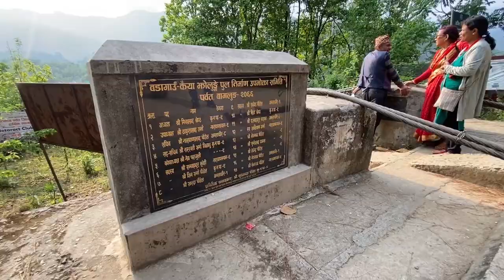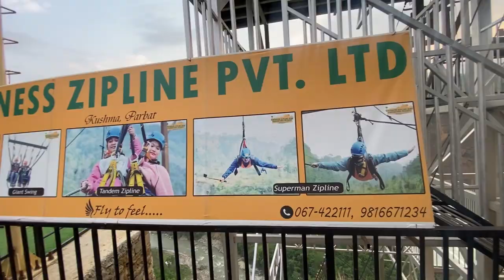Ride To Mustang | Suspension Bridge Pe Bike Chalaya😰 | Mustang Ride Ep.4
Mustang Ride Suru Wackians😍

VLOGGER FROM INDIA.🔝